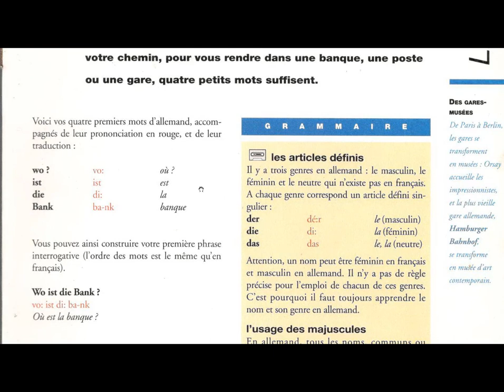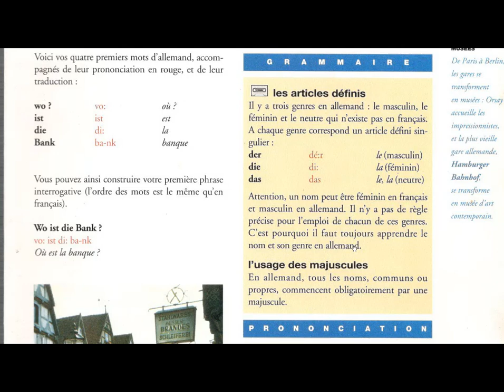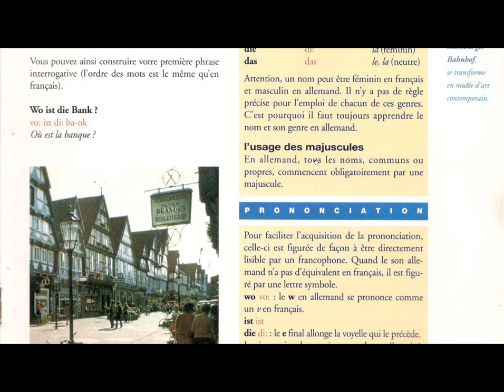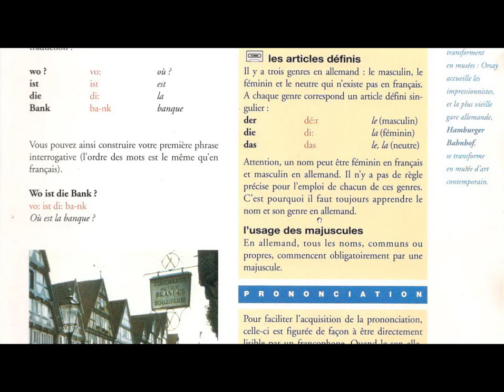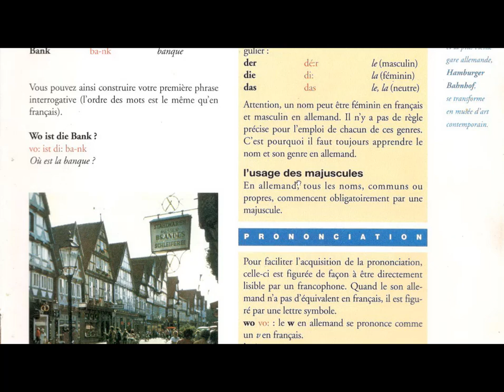أتعلم اللغة الألمانية بمفردي DEUTCH